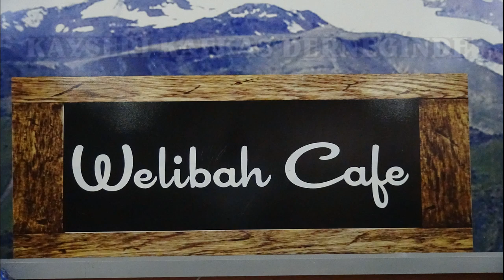Адыгэ/Кавказ Шхынхэр 1 - Джэдыкlэ Хьэлlамэ / Çerkes Yemekleri Yumurtalı Mantı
Къайсэр Хасэм и лъабжэм лажэуэ Уэлыбахь къафэм Узуняйлэ хэхэс адыгэхэм я шхын lэфl джэдыкlэ хьэлlамэр зыращlыр фэр шхьэк1э тэдхас.  Мы шхын дахэр дунэйм мыбы нэмыщ1 ресторан, кафэм фышыбгъуэтыфынукъым.. Дыгэщ Гултэн рэ Къаныкъуэ Хьулуси тхьэ аразы къыпхухъу.

Молэ Video olarak Kayseri'de kaydettiğimiz Çerkes yemekleri tarifleri ve Kayseri Çerkes Lezzet Durakları derimizin ilk bölümünde Kayseri Kafkas Derneği alt katında faaliyet sürdüren Wolibah kafe'ye uğruyor ve sizler için kedıke hal'ame (yumurtalı mantı) yapılışını kaydedip , tanıtıyor ve akabinde yemek salonu hakkında sohbet ederek  afiyetle yiyoruz. Bizlere bu imkanı sunan Dıgeş Gülten ve eşi Kanıkue Hulusi Akyol a teşekkür ederim.